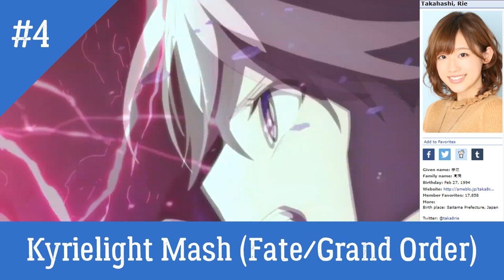My Top 9 Takahashi Rie Roles in Anime